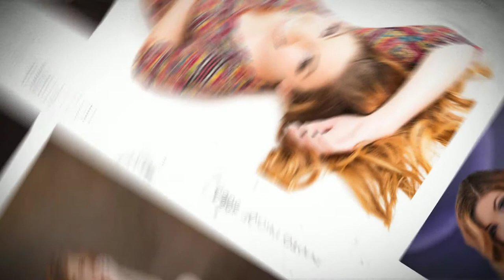Seniority Session Model Rep and Heritage High School Senior,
Makenna Kinnamon, a senior this year at Lone Star High School came to us from Colorado! We photographed this gorgeous girl in Denton as well as Highland Park!

Tyler R. Brown Photography, is Dallas Texas based high school senior photographer. Call and book your session today!